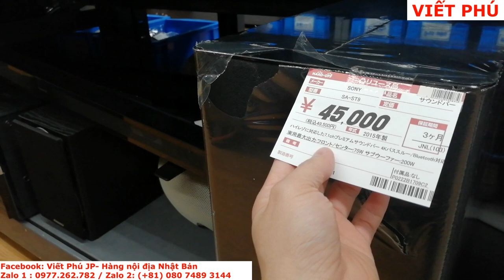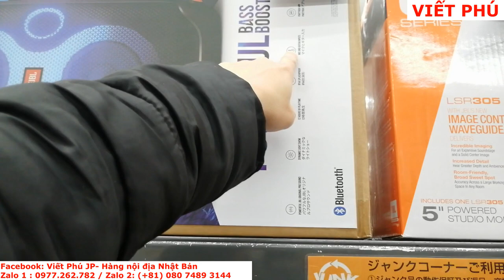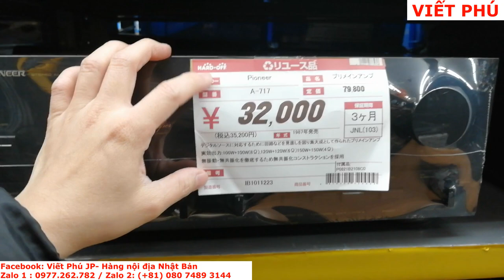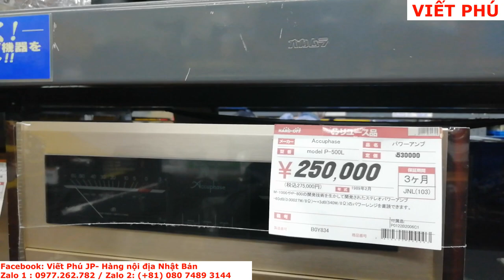Ampli Accuphase, Marrant và nhiều loa đẹp tại quán đồ cũ Nhật bản/ Viết Phú JP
Loa Victor màng gỗ và nhiều loa, Ampli đẹp/ Viết Phú JP
Ampli Accuphase, ampi marrant.